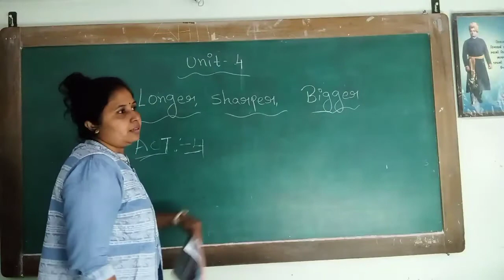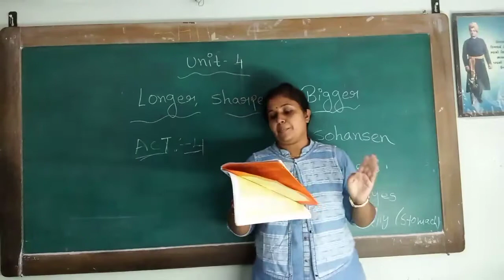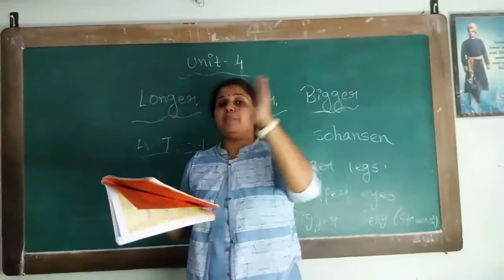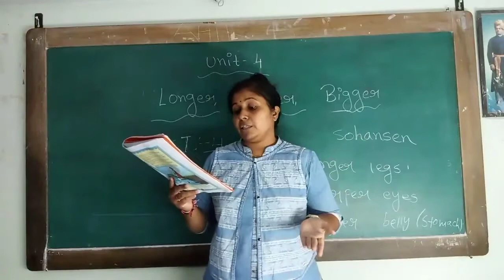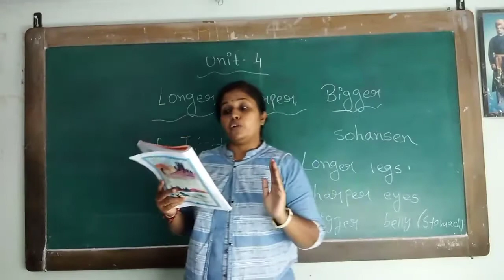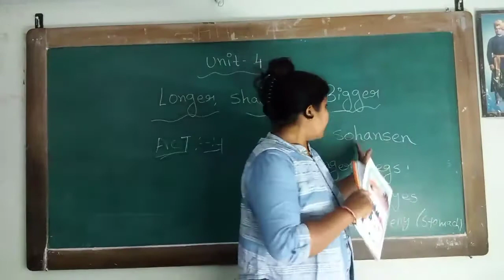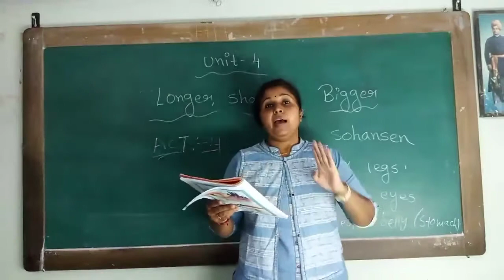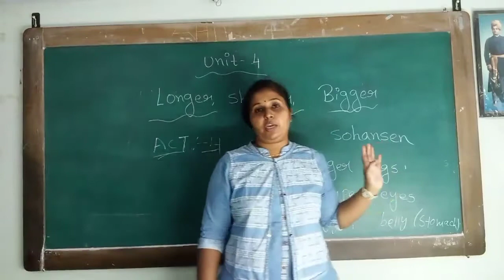Std:7 sub:Eng.ch:4 (5.10.2020)